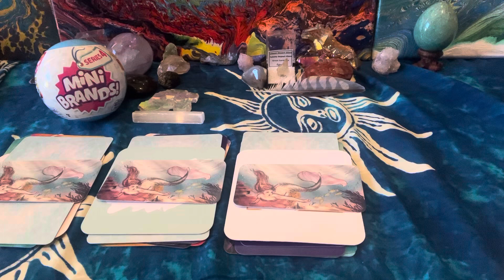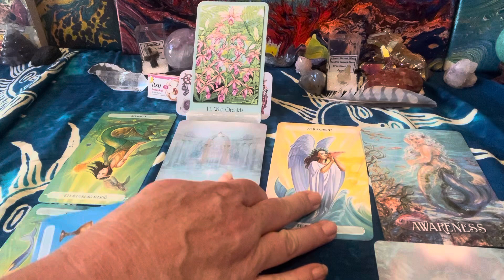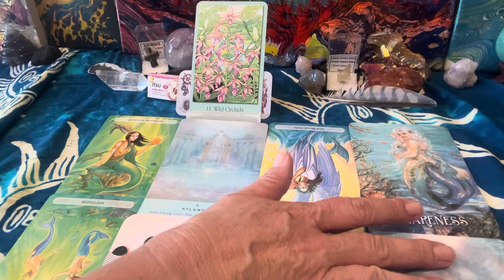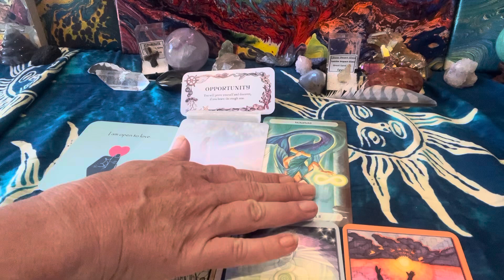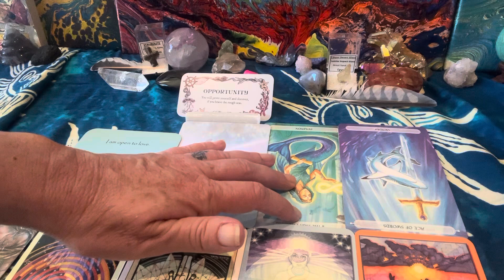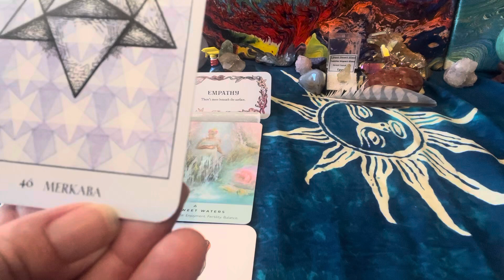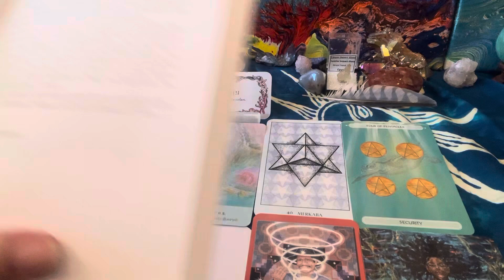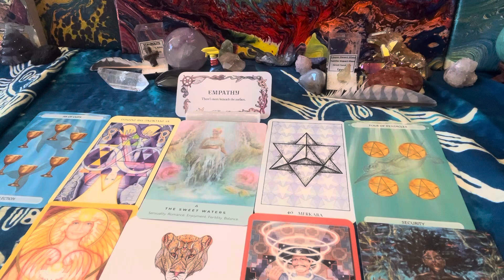U Pick- Minibrand for your mermaid 🧜🏻‍♀️ Messages- Oracle & Tarot pick a card reading. 123 Healing 💧